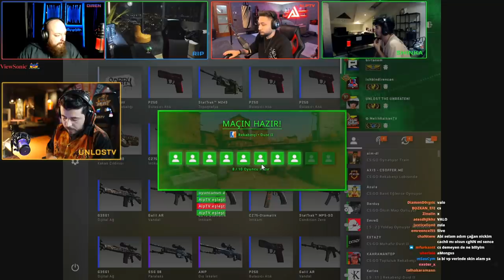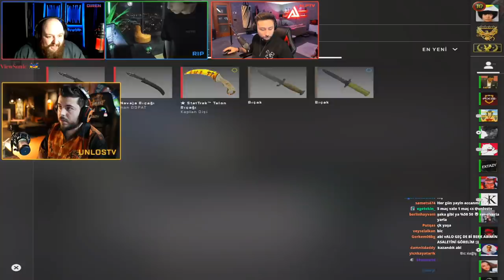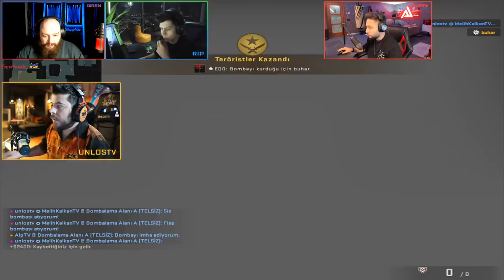UNLOST MELİH E M4A4 HEDİYE EDİYOR MELİH PARÇALIYOR